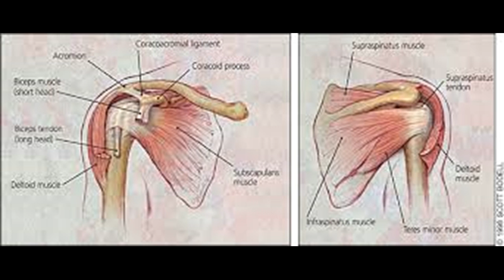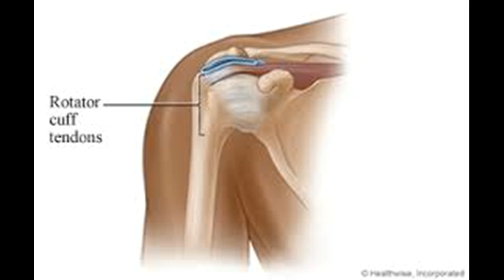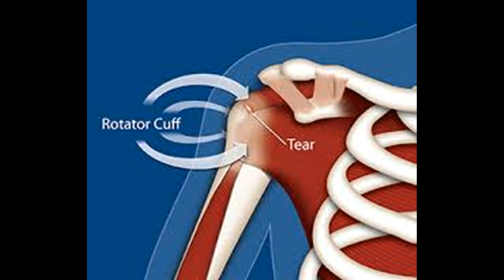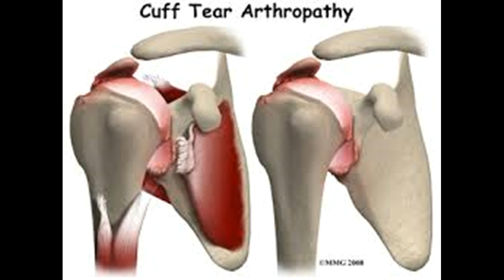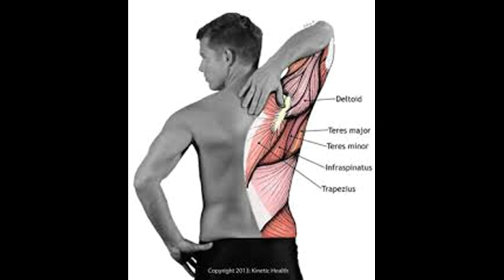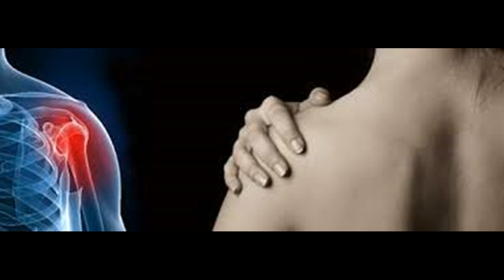Manguito rotador as melhores opções de tratamento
Este vídeo Manguito rotador as melhores opções de tratamento-This video has How to Treat and Cure Rotato r Cuff